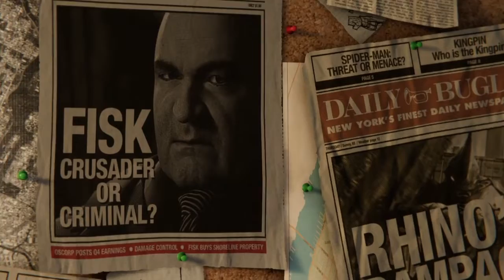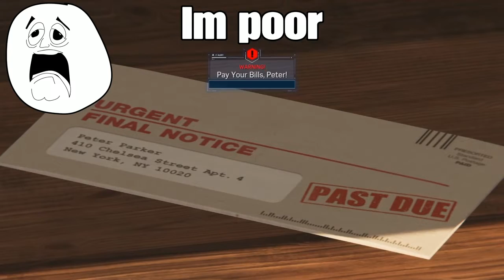SPOODER MAN :SPIDER MAN PS4 pt1